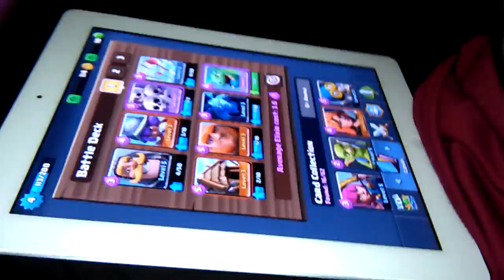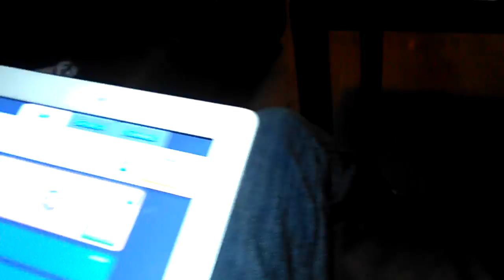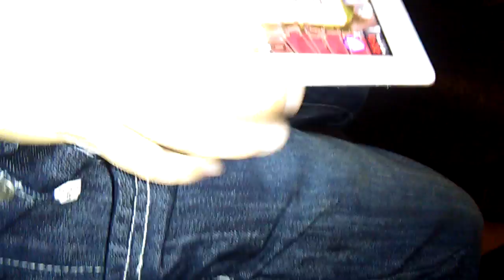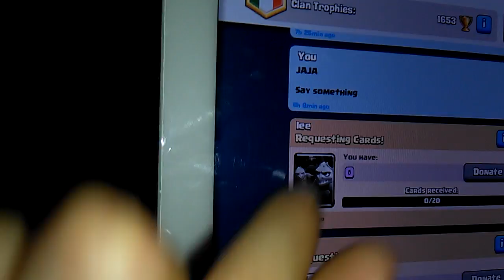Football with Nicholas gaming and playing clash royla part 2